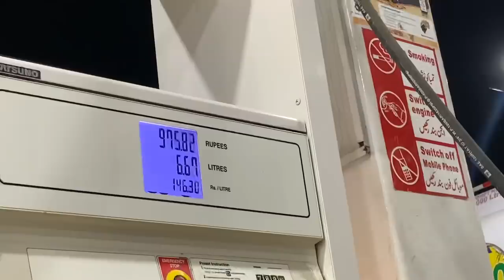Shake nhi peena banana khana he Bas😅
Day out series shoro karin?

Be happy..